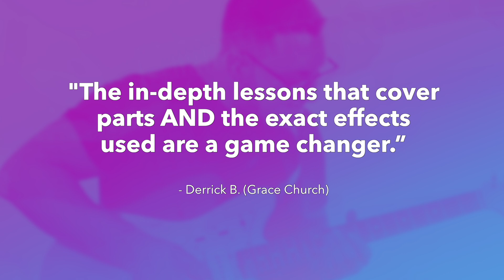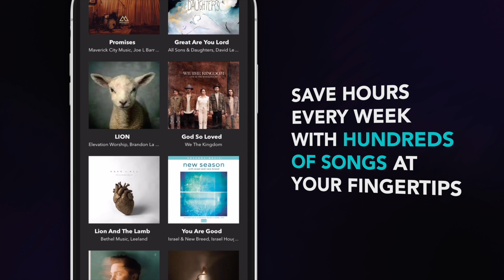Heart & Flesh - Leeland, TAYA - Electric & Acoustic Guitar Tutorial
Never show up unprepared on Sunday again! Perfectly learn your guitar parts in half the time! Guaranteed. Get instant access to videos, resources, and tools that teach you the exact song parts so you and your worship band never stress learning songs again.

This is a short demo of a full electric guitar and acoustic tutorial & cover for Heart & Flesh by Leeland, TAYA! Get FREE access to this full tutorial/lesson, transposable guitar tabs, and chord charts for this song